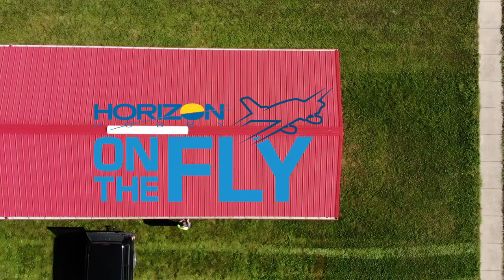On The Fly: E-flite F-16 Falcon 64mm EDF Jet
Pete and Ali grab the new camera guy and some E-flite F-16 Falcon 64mm EDF jets...which one took more abuse? Join us as they see just how close they get can get flying "in formation."

Check out the E-flite F-16 Falcon 64mm EDF jet in detail